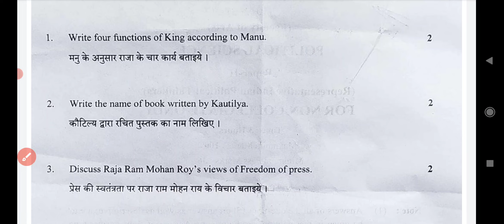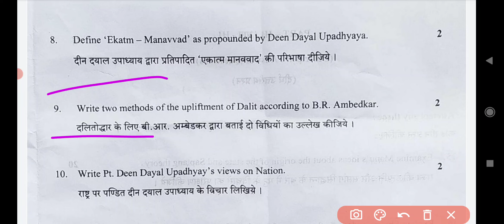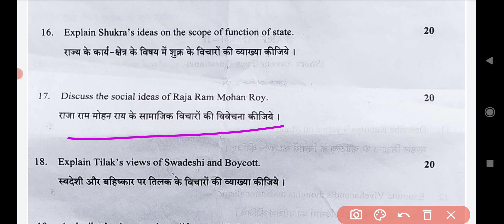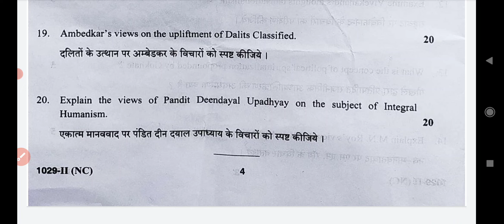Political Science | राजनीति विज्ञान | B.A 1st Year 2022 Paper-2 Exam 2022 | 1st Year Questions Paper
Political Science | राजनीति विज्ञान | B.A 1st Year 2022 Paper-2 Examination Paper 2022 | BA 1st Year Political Science Questions Paper 2022
 Political Science | राजनीति विज्ञान | B.A 1stYear Paper 2022 | Examination Paper 2022 | Model Paper 2022 Exam 2022 most important question and answer political science